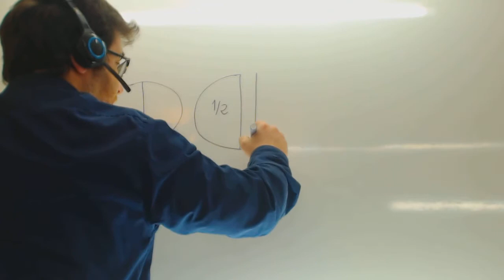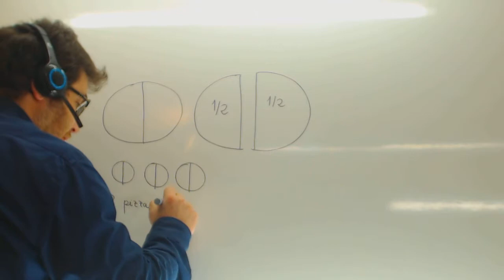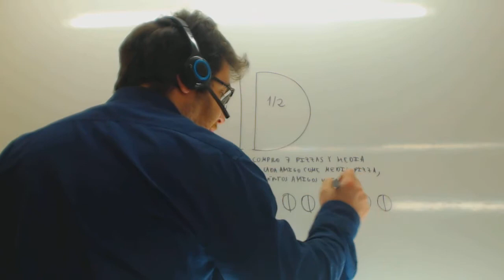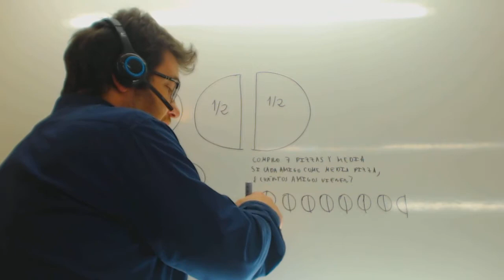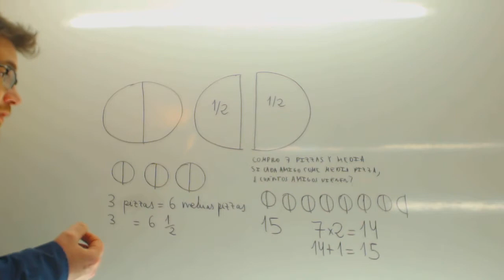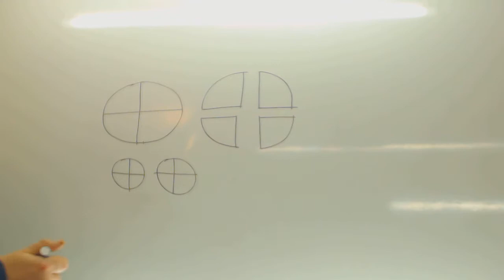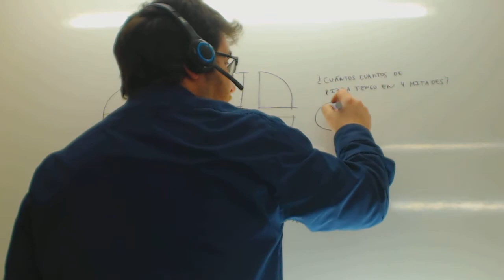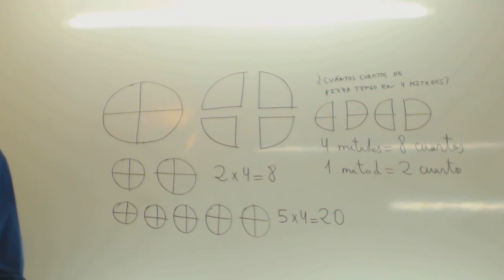Mitad y un cuarto Matematicas 3º Primaria Academia Usero Estepona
Mitad y un cuarto Matematicas 3º Primaria Suscríbete a nuestro canal en Youtube para ayudarnos a seguir creciendo Academia Usero en Estepona, el centro de formación con más vídeos en Internet del Mundo presenta